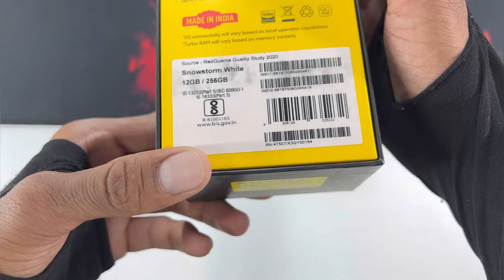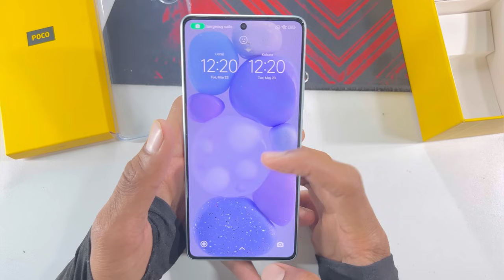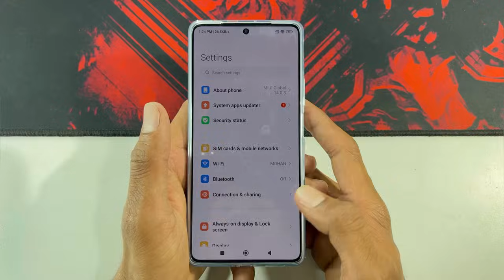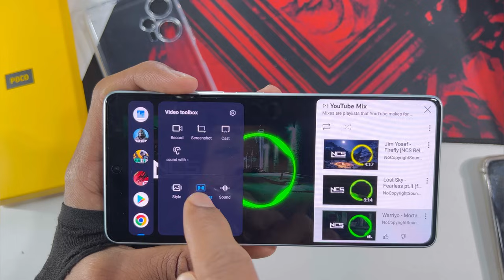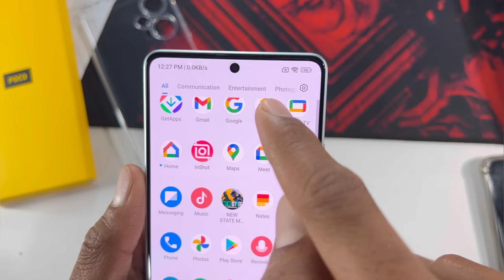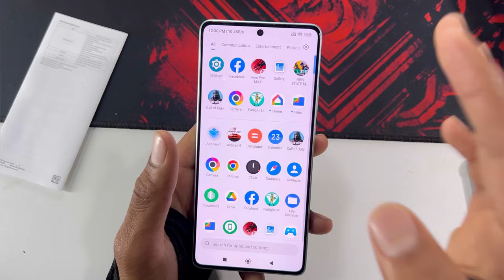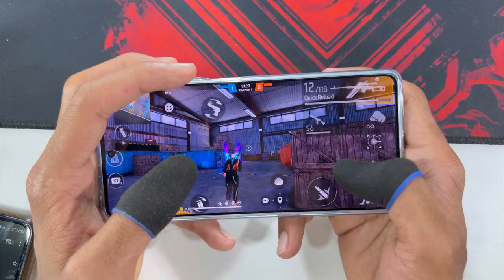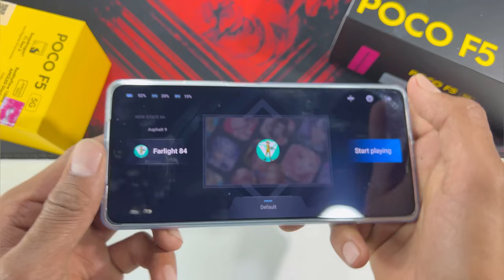Poco F5 5G Unboxing and gaming test Snapdragon 7+ Gen 2 processor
DISPLAY - Type AMOLED, 68B colors, Dolby Vision, HDR10+, 120Hz,

MAIN CAMERA - Triple 64 MP, f/1.8, (wide), 1/2", 0.7µm, PDAF, OIS
8 MP, f/2.2, 120˚ (ultrawide), 1/4", 1.12µm
2 MP, f/2.4, (macro)

3.5mm jack Yes